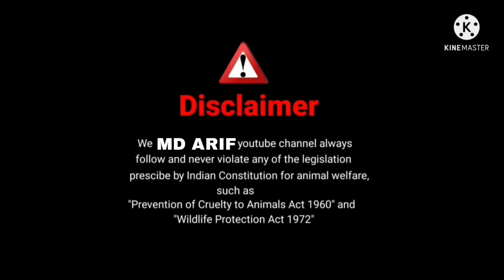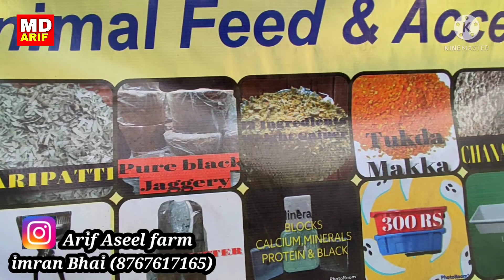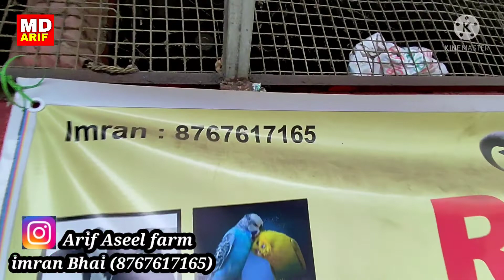New Lot Kota Bidar Bakra for sale hai in Mumbai